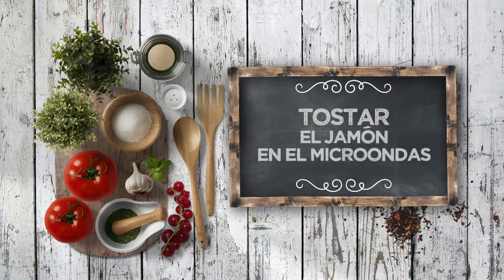AJOBLANCO DE PERAS Y COCO CON DOS JAMONES - LPL PGM 2151 RECETA 01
Ingredientes para 4 personas:
Mezclar los ingredientes del ajoblanco y triturar muy finamente, de manera que quede una textura sedosa, colando si fuese necesario.
Por otro lado, secar la mitad de las lonchas de jamón en el microondas, a potencia media y en intervalos de un minuto, aproximadamente. Después, picar a cuchillo y reservar.
Picar un trocito de pera y mezclar con la sal de jamón. Reservar.
Escaldar la albahaca, refrescar en agua con hielo, y triturar con aceite de oliva virgen extra. Mezclar la albahaca con la pera y el jamón.
El resto de lonchas de jamón, picarlas aparte.
Emplatar el ajoblanco en un cuenco, poner una buena cucharada de picadillo de jamón en crudo, y otra de la mezcla de pera y sal de jamón con albahaca.